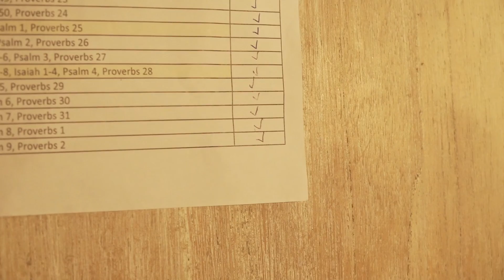Read Bible(ESV) with C. Jun - 2nd April 2022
Isaiah 29-34, Psalm 9, Proverbs 2

# Basic Setup
6 Chapters of the day
1 Proverb from day of Month - Proverb has full of wisdom of God
1 Psalm - Praise God everyday!